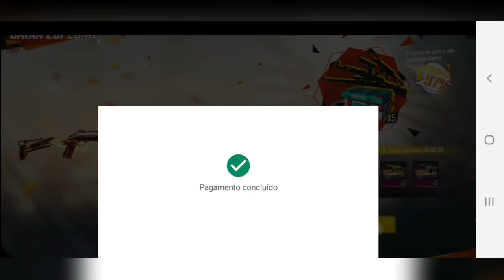TRANSFORMEI ESSA CONTA HUMILDE EM GEMADA SUPER RAPIDO NO FREE FIRE💎💎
Salve galera! sejam bem vindo ao canal INSCREVASE e explode o LIKE . META25kLIKE COMPARTILHE.